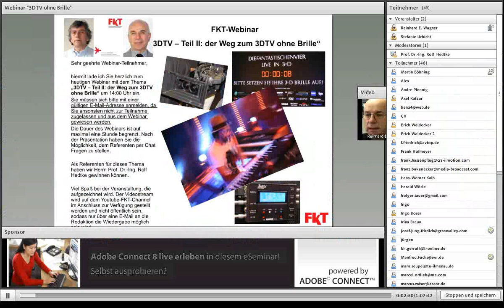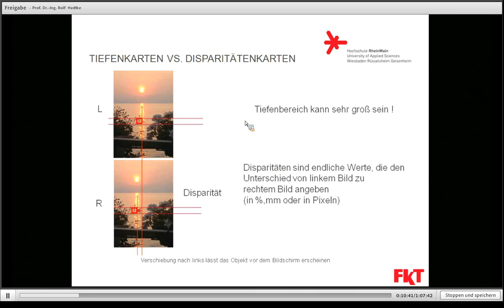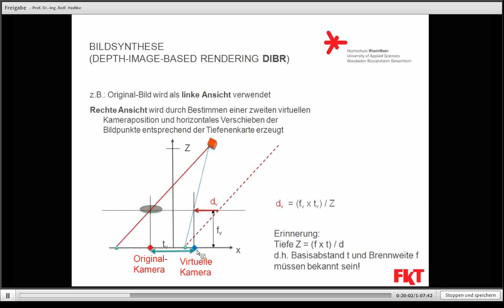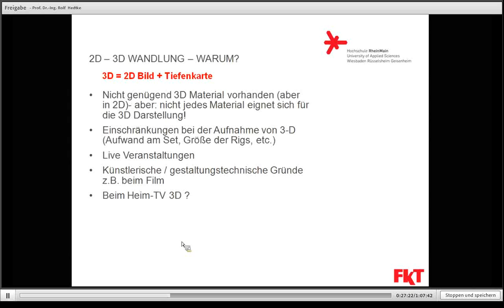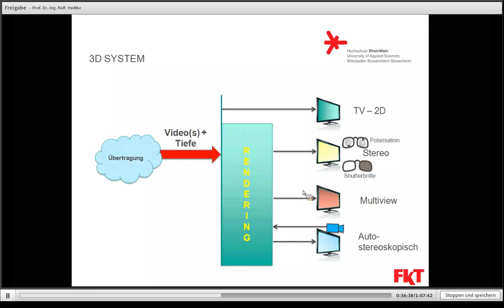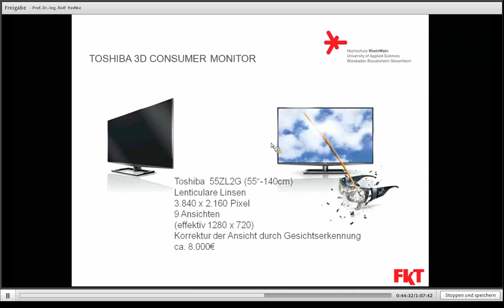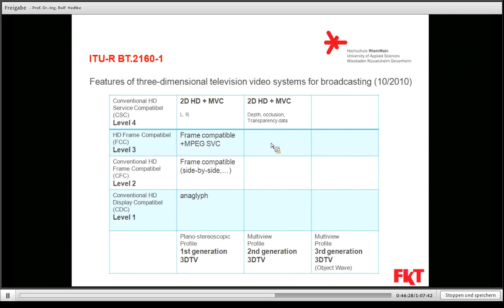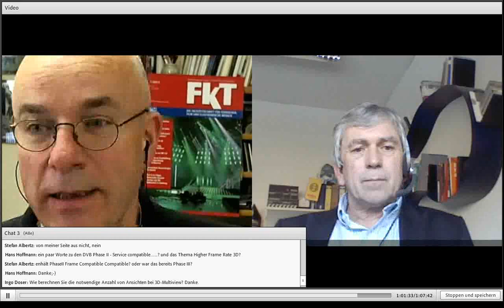3DTV -- Teil II_ der Weg zum 3DTV ohne Brille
Nachdem im 1. Teil die Grundlagen des 3D-Fernsehens und die derzeitigen Verfahren der ersten Generation von 3DTV behandelt wurde, geht es im 2. Teil um die nächste Generation von 3D Fernsehen - 3DTV ohne Brille. Nach den notwendigen Grundlagen wird die Technik zur Erzeugung von Tiefenkarten erläutert, die die Voraussetzung für dieses Verfahren ist. Diese Tiefen- oder auch Disparitätenkarten sind ebenfalls sehr hilfreich in der Produktion und beim Mastering auf unterschiedliche Verteilmedien. Auch auf die Verwendung der Tiefenkarten für die 2D-zu-3D-Konvertierung wird hierbei kurz eingegangen. Die wesentlichen Elemente für die Multiview-Darstellung werden vorgestellt und die Technik der autostereoskopischen Displays für die zweite 3DTV-Generation erläutert.

Prof. Dr.-Ing. Rolf Hedtke hat an der TU Darmstadt Nachrichtentechnik studiert und 1979 am Institut für Datentechnik promoviert. Danach ging er zu der Firma Bosch-Fernseh GmbH, aus der dann später Philips-BTS geworden ist, wo er zunächst als Gruppenleiter, dann als Abteilungsleiter für die Steuerung und Software von Magnetaufzeichnungsanlagen verantwortlich war. Als Projekt-Manager des ersten digitalen Videokassetten-Recorders beteiligte er sich auch an der weltweiten Standardisierung des D-1-Formats in der EBU und SMPTE. Später leitete er das Projekt „HDTV-Gigabitrecorder" für die Aufzeichnung von transparenten digitalen HDTV-Signalen. Seit 1993 ist er Professor für digitale Bildbearbeitung an der Hochschule RheinMain im Studienbereich Medientechnik. Hier beschäftigt er sich mit der digitalen Fernsehtechnik, wobei der Schwerpunkt auf den Methoden der Datenratenreduktion für Video, 3D-Technolgie, der digitalen Bildbearbeitung, sowie den Austauschformaten in vernetzten digitalen Studios und Archiven liegt. Er  ist Mitglied der FKTG, ITG, SMPTE und IEEE.